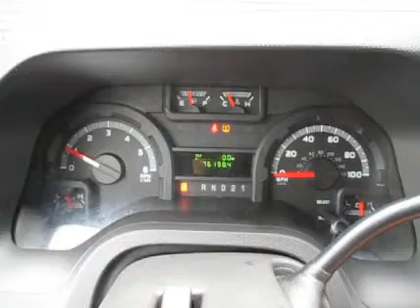2012 FORD E250 For Sale